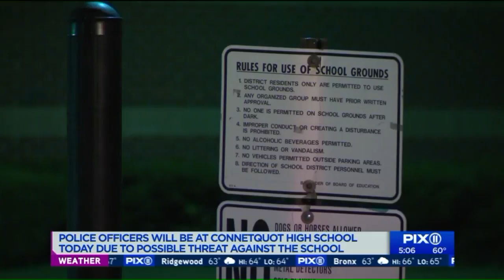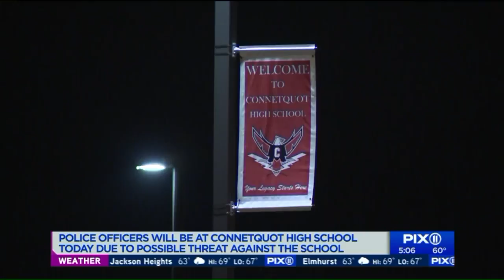Suffolk police investigating possible threat of violence against Bohemia school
"Fifth Precinct Crime Section officers are investigating rumors posted to social media that a Connetquot High School student possibly made threats against his school," officials said in a statement.